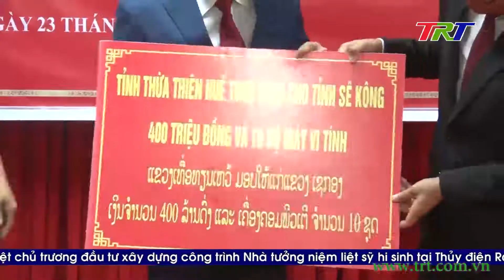Hội đàm cấp cao TT Huế và Sê kông (Lào)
Nằm trong khuôn khổ chuyến công tác của Đoàn đại biểu cấp cao tỉnh TT Huế tại 04 tỉnh khu vực Trung Nam Lào, chiều 23/8, Bí thư Tỉnh ủy, Chủ tịch HĐND tỉnh Lê Trường Lưu  và  Bí thư, Tỉnh trưởng tỉnh Se kông Leklay Sivilay đã cùng chủ trì hội đàm cấp cao về tình hình hợp tác trên các lĩnh vực giáo dục, đào tạo nguồn lực, y tế và hoạt động giao thương giữa 02 tỉnh Sê kông và TT  Huế.